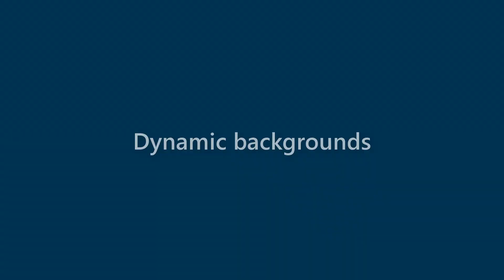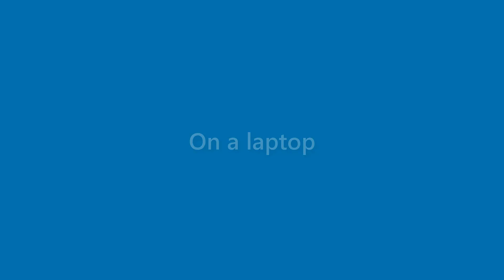Benny Fox - appearance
Name Look - Benny Fox - appearance. In this video we present "Benny Fox" name look and feel in various scenarios.
This video will cover:
How does "Benny Fox" look as a personal letterhead?
How does "Benny Fox" look on a business card?
How does "Benny Fox" look on a computer/laptop screen?
How does "Benny Fox" look with different background colors?
How does "Benny Fox" look with various fonts?